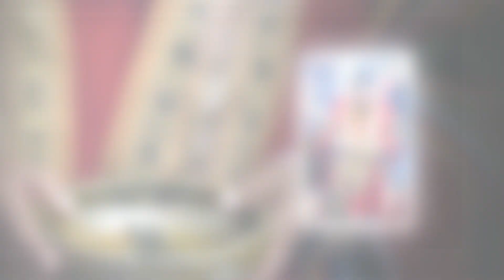PUTUSI T'INKAY - SERVICENTRO CH'UMPIWILLCAS SAC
RONEL PRODUCCIONES